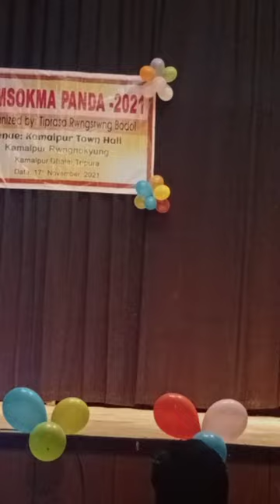Kamalpur degree college ni 5 semester ni || Khoroksa takhuk mwsa mani || 2021😄